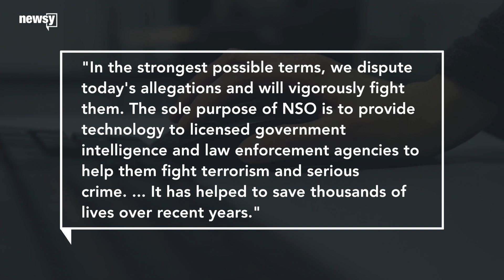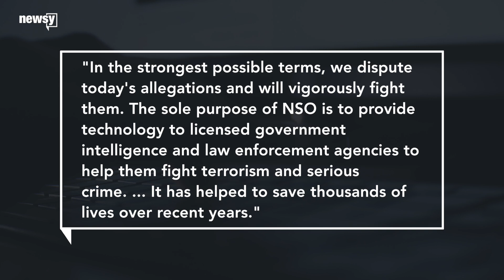Facebook sues Israeli firm after WhatsApp hack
WhatsApp says close to 1,400 users were affected by the security breach, and many were reportedly journalists and human rights activists.